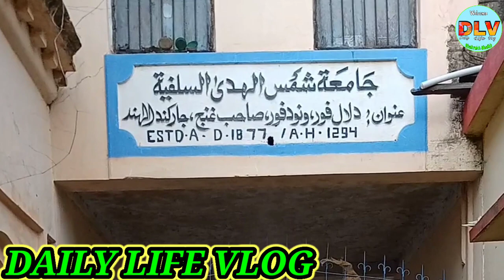Jamia Shamsul Hoda As Salafia & Shamsul Hoda Girl's College Dilalpur|Star Gumani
Angrejo Ke Jamane Ka Jamia Shamsul Hoda As Salafia & Shamsul Hoda Girl's College Dilalpur| Star Gumani
Hello Friends,

आपको अपनी Youtube चैनल "Star Gumani" में बहुत बहुत स्वागत हैं ।
Follow me -

Shahrukh Shaikh
From - Barharwa, Sahibganj Jharkhand ( India )